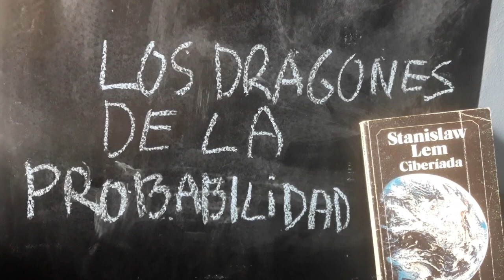La estética de los dragones - Tercera Expedición, "La Ciberíada" - Stanislaw Lem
.: Blake Stone OST - Dark Halls
.: Cosmonkey  - Chillaholic
.: Marlboro - A great day
.: Home - Road